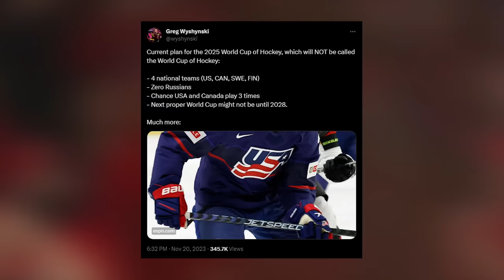The NHL's plans are BEYOND Dumb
We just got word about the upcoming world cup of hockey... and it's really not good. We'll talk all that and more on today's NHL hockey video